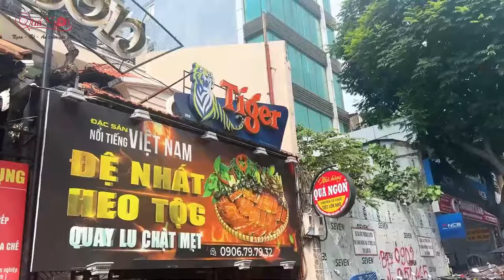QUÁ HỐI HẬN KHI ĂN MÓN HEO TỘC QUAY LU CHẶT MẸT TẠI NHÀ HÀNG QUÁ NGON !!!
Thật uổng phí nửa cuộc đời nếu chưa từng thử qua đặc sản Đệ Nhất Heo Tộc Quay Lu Chặt Mẹt của nhà hàng Quá Ngon. Thực hư ra sao, cùng Quá Ngon xem đến hết clip để biết thực khách đã nghĩ gì khi trải nghiệm món đặc sản vạn người mê này nhé!

💒 Địa chỉ: 306-308 Lê Văn Sỹ, Phường 1, Quận Tân Bình, TP.HCM
☎ Hotline: 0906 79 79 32
NHÀ HÀNG ONLINE QUÁ NGON FOOD
(Trực thuộc Nhà hàng Quá Ngon)
TRUNG TÂM CHUYÊN TIỆC & TIỆC CƯỚI, HỘI NGHỊ - VẠN LỘC PHÁT
(Cùng hệ thống Nhà Hàng Quá Ngon -  TPHCM)
💒 Địa chỉ: 68 - 68A/12 Mặt tiền Quốc lộ 13, Khu Phố Trung, Phường Vĩnh Phú, Thành phố Thuận An, Tỉnh Bình Dương